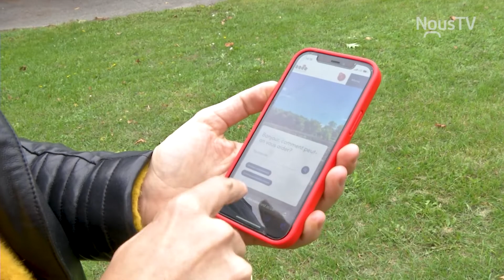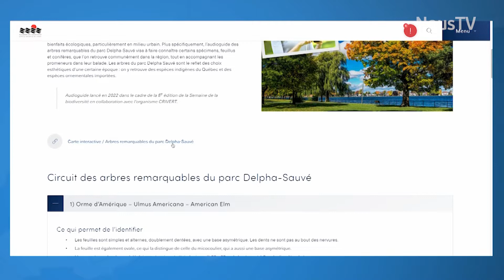Connecté Valleyfield - Un audioguide pour découvrir les arbres qui nous entourent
Lors de votre prochaine promenade au parc Delpha-Sauvé, apportez votre téléphone et vos écouteurs pour tester le nouvel audioguide de Crivert et de la Ville de Salaberry-de-Valleyfield. Grâce à ce nouvel outil, vous pourrez en savoir plus sur les arbres qui vous entourent.